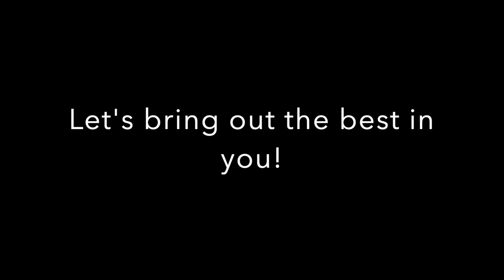7 ways to bring out the best in you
growyourpotential bringoutthebestinyou selfknowledge The most obvious ways to bring out the best in you! Wouldn't it be great if you would know How to bring out the best in you? Watch this video to learn about the 7 essential ways to grow into your potential. Self knowledge is the basis for succes in every area of your life.

Learn to trust the flow of life, and what is appearing in it. Explore body and mind dynamics in the present moment.